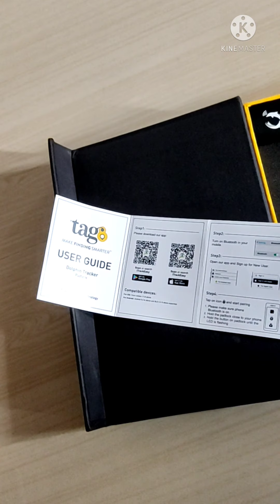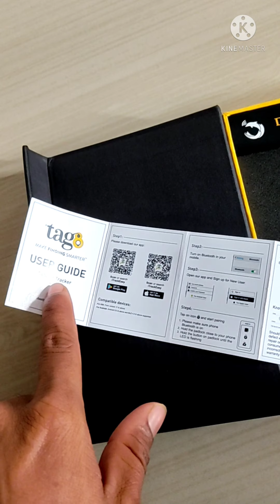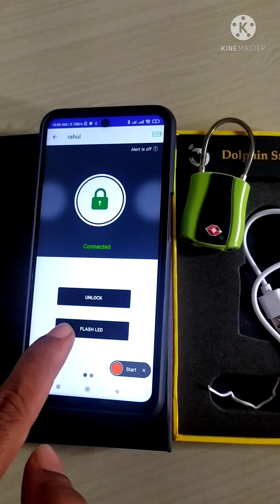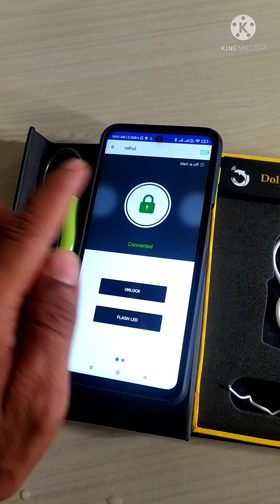Anti-Theft and Anti- Lost Smart Padlock Bluetooth Enabled Lock/Unlock App Controld